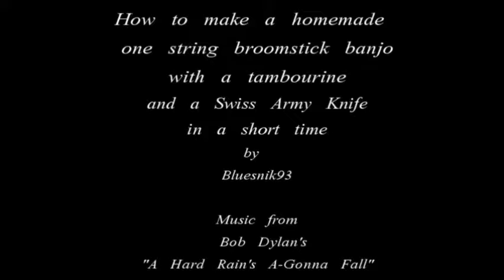How to make a Broomstick Tambourine Banjo and play A Hard Rain's Gonna Fall on it by B93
Build a homemade One String Broomstick Banjo (Diddley Jo) with a tambourine and just a Swiss Army Knife as a tool in a short time by Bluesnik93 (socanarevo).
Materials:
1 Broomstick
1 Tambourine
1 guitar or banjo string
1 guitar or banjo tuning peg
1 piezo pick-up with female jack
+ screws
Tool: a Swiss Army Knife